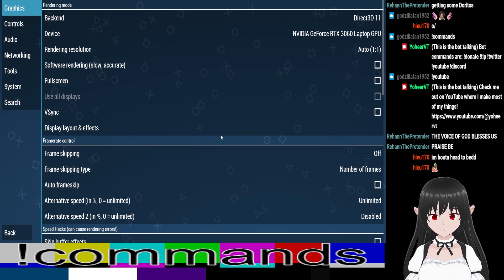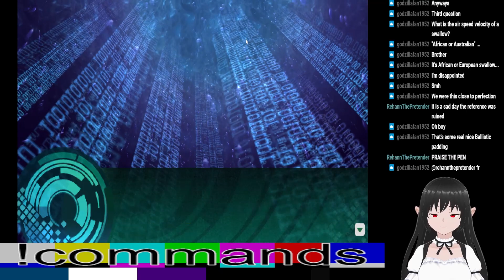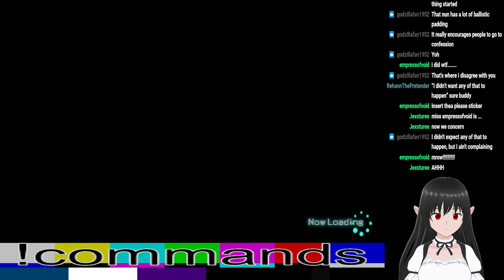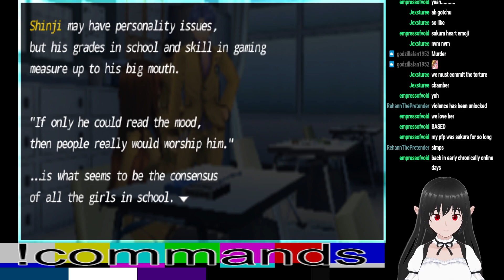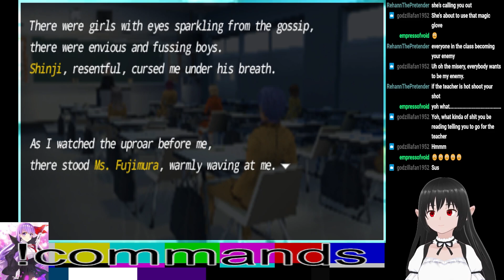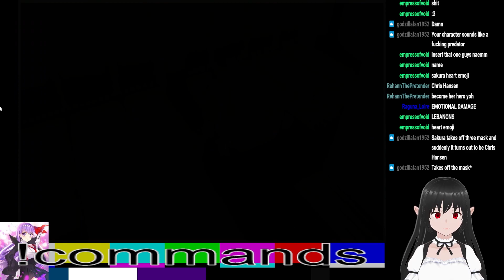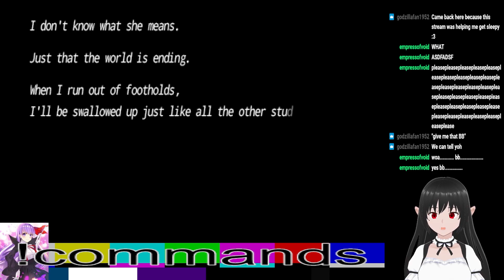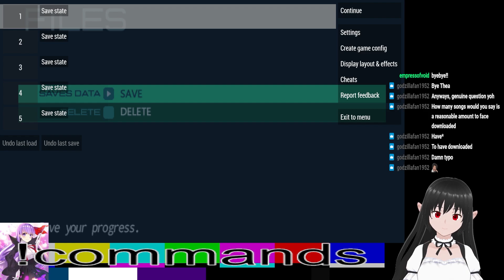Fate CCC 1: Total Recall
Had a lot of fun with this one! Catch me live on twitch as I continue to play it!